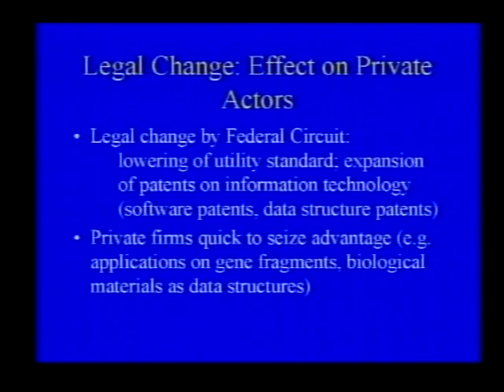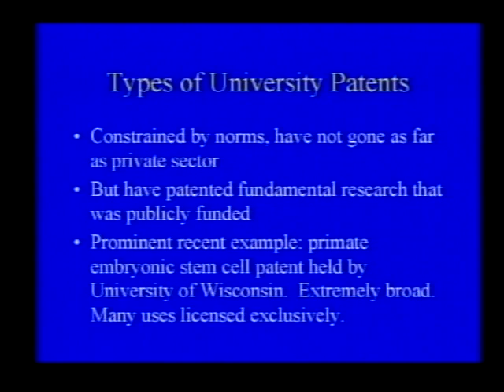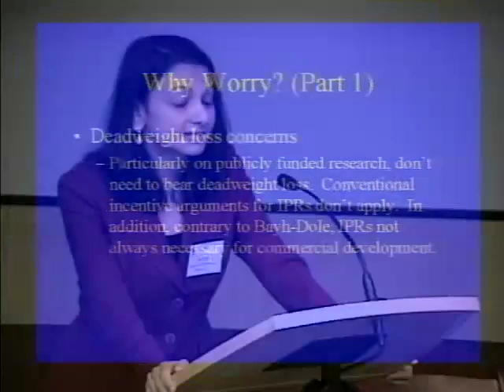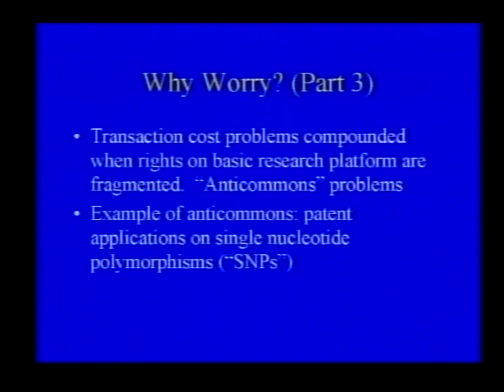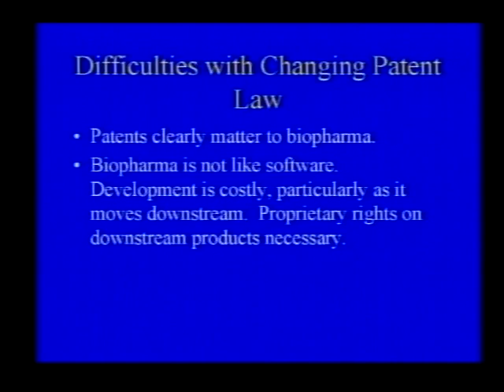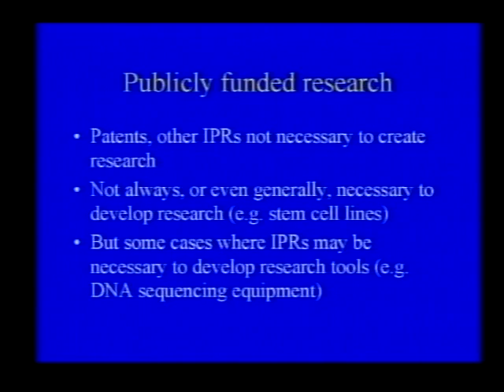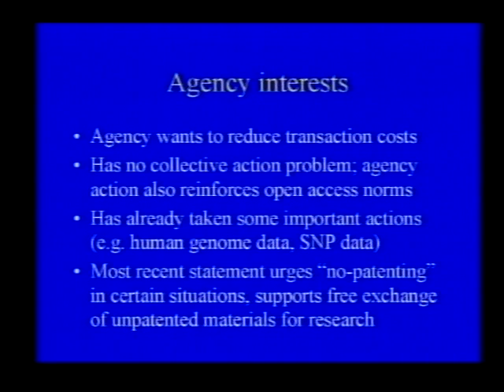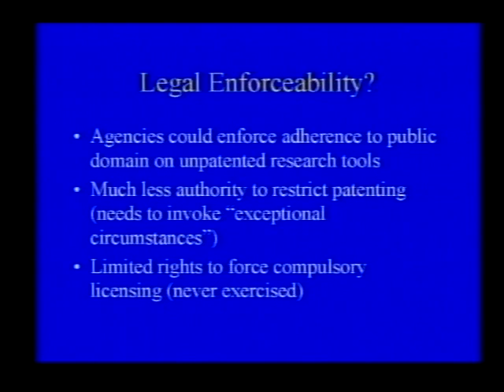Conference on the Public Domain | Commodification of the Public Domain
Panel discussion entitled "Commodification of the Public Domain: The Challenge for Science and Innovation" featuring: Arti Rai, Paul Uhlir, Harlan J. Onsrud, Stephen Berry, Rochelle Cooper Dreyfuss.

Panel titled: Commodification of the Public Domain: The Challange for Science & Innovation.

Conference title: Conference on the Public Domain 2001.

Appearing: Arti Rai (University of Pennsylvania Law School), panelist ; Paul Uhlir (National Research Council), panelist ; Harlan J. Onsrud (University of Maine), panelist ; Stephen Berry (University of Chicago), panelist ; Rochelle Cooper Dreyfuss (New York University School of Law), panelist.

Related paper: Arti K. Rai & Rebecca S. Eisenberg, Bayh-Dole Reform and the Progress of Biomedicine, 66 Law and Contemporary Problems 289-314 (Winter 2003)

Related paper: J. H. Reichman & Paul F. Uhlir, A Contractually Reconstructed Research Commons for Scientific Data in a Highly Protectionist Intellectual Property Environment, 66 Law and Contemporary Problems 315-462 (Winter 2003)